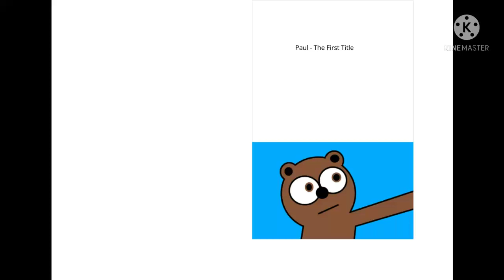Paul - The First Title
Paul
When Paul pops out of one of the comic books about him, he discovers David Cohen, the son of his voice actor Ben Cohen